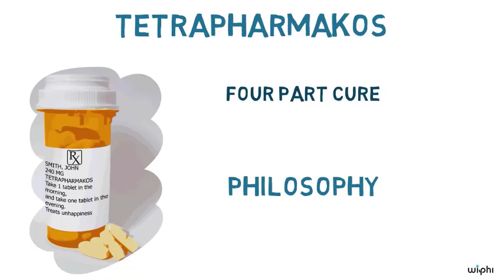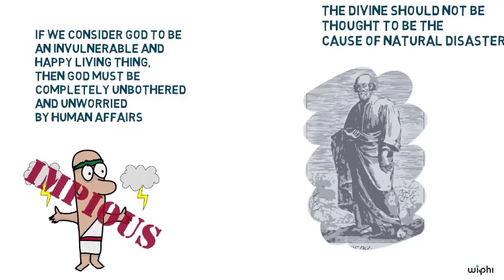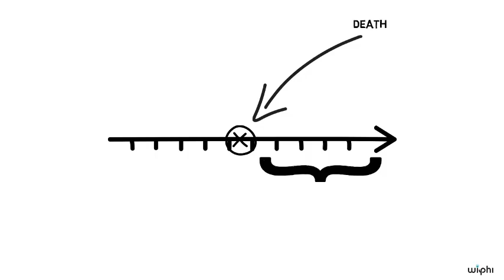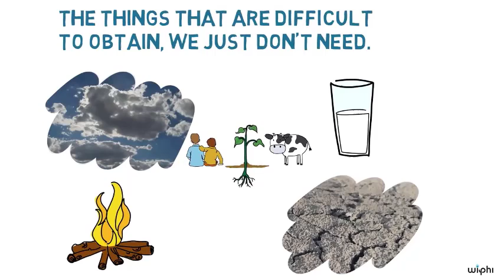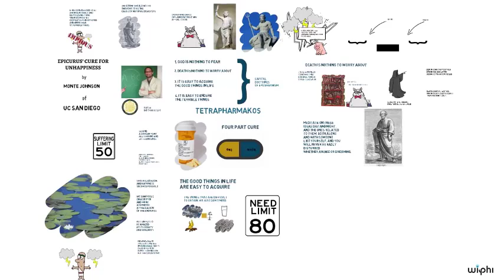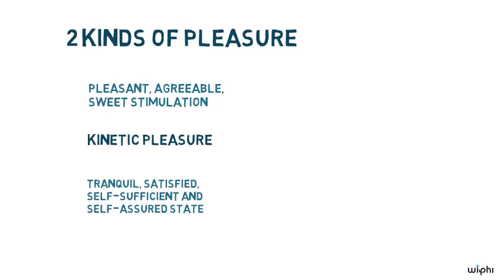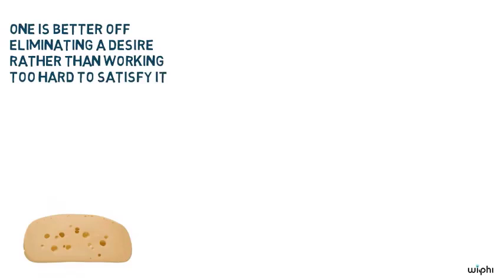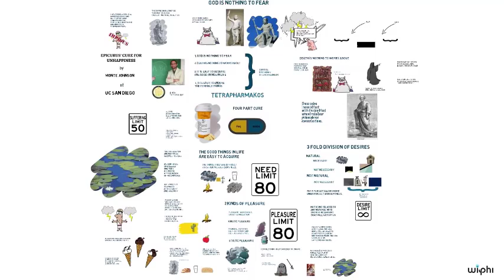Лекът на Епикур за нещастието | История на философията | Философия | Кан Академия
В това видео Монти Джонсън (Университет на Калифорния, Сан Диего) обсъжда "тетрафармакос", или "лекът от четири части", разработен от древногръцкия философ Епикур (341-270 пр.н.е.) и последователите му за лечение на нещастие и тревожност. Тетрафармакосът се състои от четири максими, които улавят епикурейската гледна точка за бог, живота, смъртта, удоволствието и болката. Върху максимите може да се размишлява, за да се облекчат тревоги и притеснения, които продължават да ни притесняват също толкова, колкото са притеснявали древните.

Мисията на Философия с отворен достъп е да запознае хората с практиката на философията, като предложи лекции за философски проблеми и концепции за критично мислене, които са достъпни безплатно във вид, който е забавен, интересен и достъпен за хора без предварителни знания по предмета.\n\nЗа нас това е част от по-голяма мисия: да съградим колективния си капацитет да мислим и дискутираме рационално. Като предоставяме инструментите за подобряване на ума се надяваме, че Философия с отворен достъп ще изиграе малка роля в реализиране на тази цел.